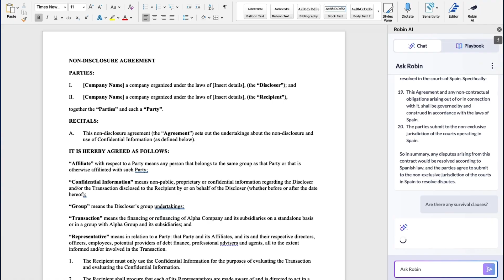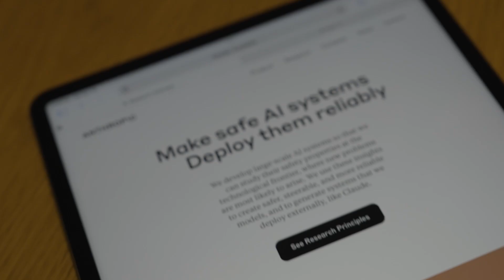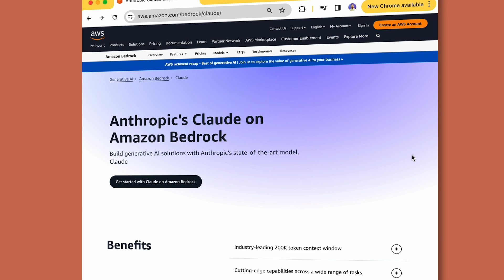Robin AI, powered by Claude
Robin AI uses Claude to reduce the time it takes to analyze and sign legal contracts - making the process up to 10 times faster than before. Their team chose to partner with Anthropic for its reliable systems and trusted outputs, as well as the security of its partnership with Amazon Bedrock.